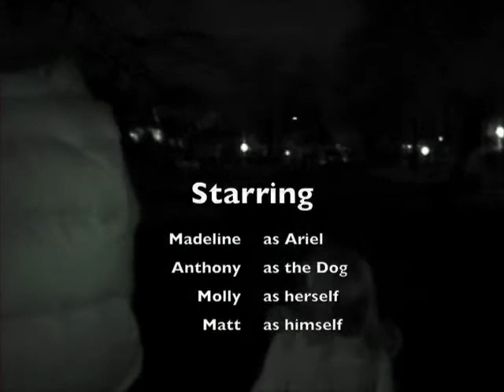Halloween 2008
Halloween 2008 with Madeline as Ariel and Anthony as the Dog